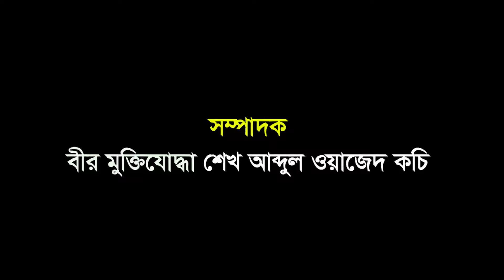কলারোয়ায় ১১ কেজি ৭শ গ্রাম রূপার গহনাসহ ভ্যান চালক আটক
সাতক্ষীরার কলারোয়ায় ১১ কেজি ৭শ গ্রাম রূপার গহনাসহ মাসুদুর রহমান ওরফে খোকন ঢালী (৪৫) নামে এক ভ্যান চালককে আটক করেছে পুলিশ। বৃহস্পতিবার (৫ নভেম্বর) বিকাল ৫টার দিকে কলারোয়া-গয়ড়া সড়কের বঙ্গবন্ধু মহিলা কলেজের সামনে থেকে তাকে আটক করা হয়।